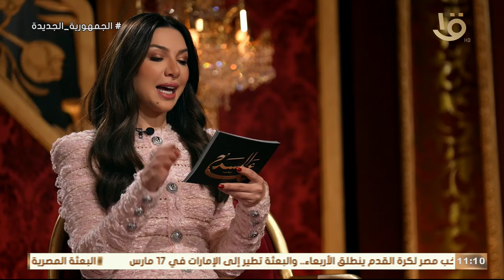اللي له رأي يخليه لنفسه🫣 رد تامر حبيب على موقف محمد سلام الأخير👇🏻